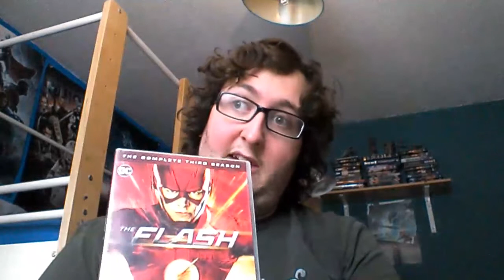The Flash Season 3 Rewatch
"Like I told you from the beginning. I am the future Flash."